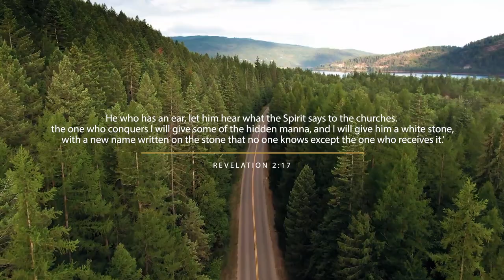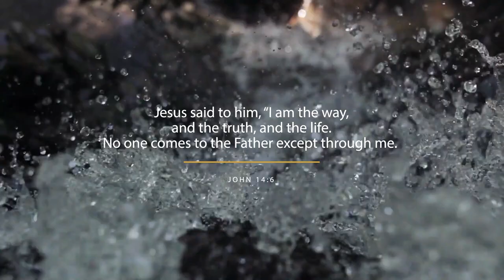HEY ISRAEL OFFICIAL LYRICAL VIDEO | JOHN SUBBA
We have shown our backs to our Trinity God ( Father, Son and Holy Spirit ), as the lust of this world and the pride of life has made us blind.

The earthly gods of ours has nearly killed us,so it's time for us to open our eyes and turn towards Him and be Blessed with Eternal life  as the New Jerusalem is coming down.

So let us Repent and get United in His Eternal Love forever and ever.

Have Mercy on us O Lord.

Lyrics & composition : John Subba

Vocals : John Subba

Music Arrangement : Alvah Records Namchi

Mix & Master : Abel Tashi Sherpa

Vedio Editor : Jeremy (Xyche Designs)